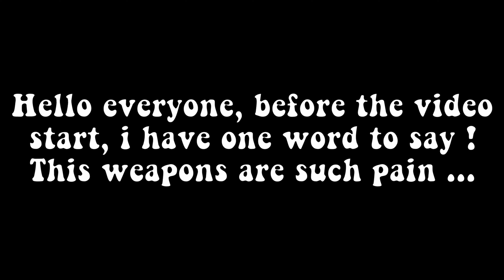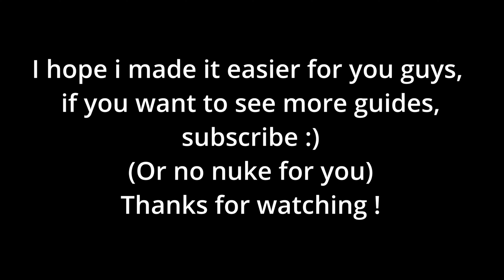Best way to unlock every mastery camos for every launchers in MW2 (season 1 update)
This video is made for launchers haters (like me) who don't want to spend 3 hours trying to figure out which way is the best way for unlock every mastery camo with launchers.

Intro 00:00 00:08
Basic and gold camo 00:08 02:45
Platinum camo 02:45 03:09
Polyatomic camo and JOKR 03:09 04:13
Perks !! 04:13 04:29
Outro 04:29

Track : Convergence - Volo

Track : On&On - Cartoon (feat. Daniel Levi)